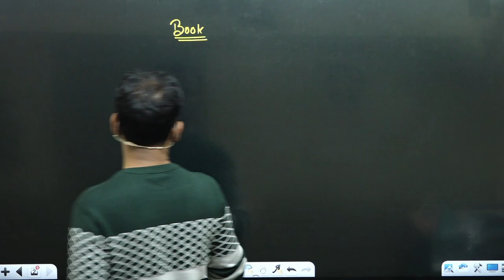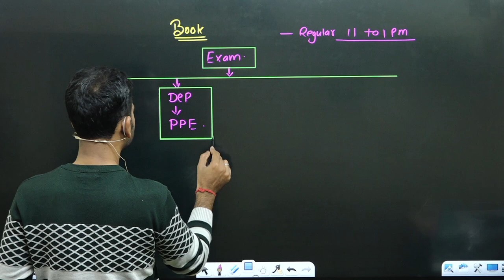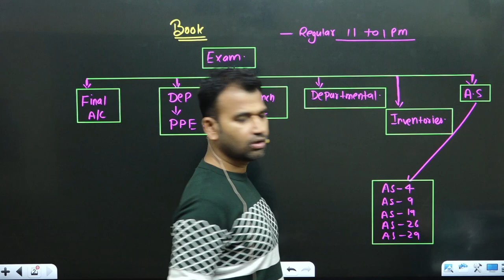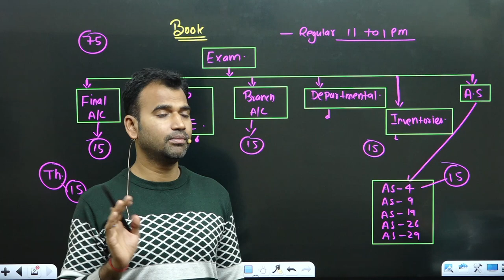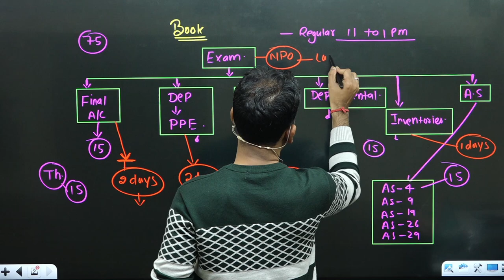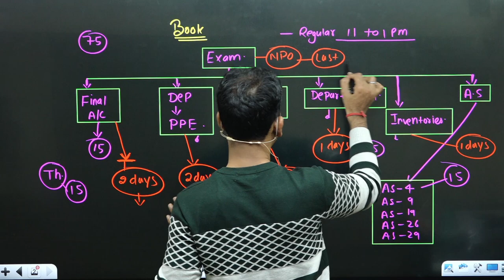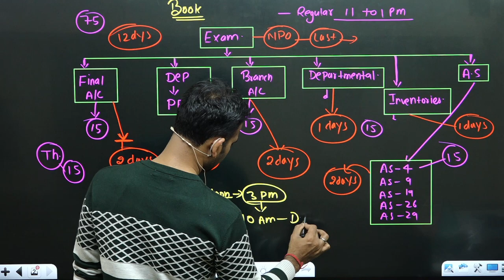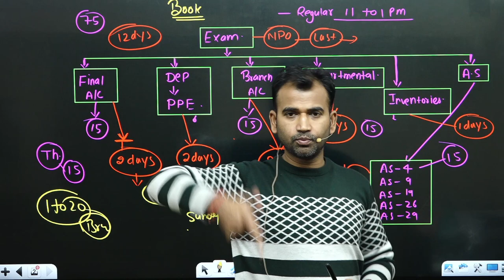b.com sem-1 ||12 days study plan || bcom class ||by anuj kumar singh ||sol ||du